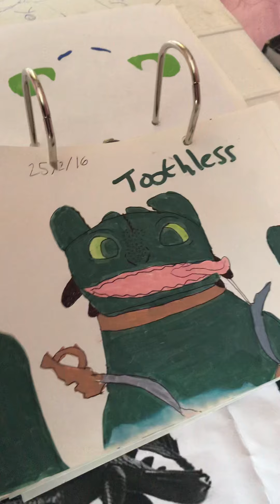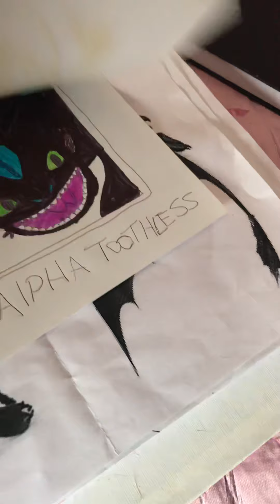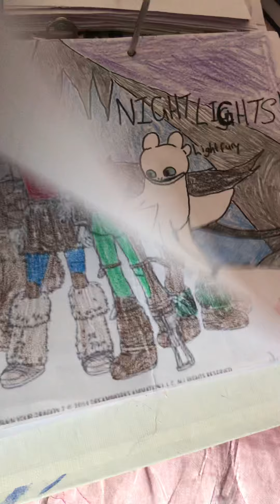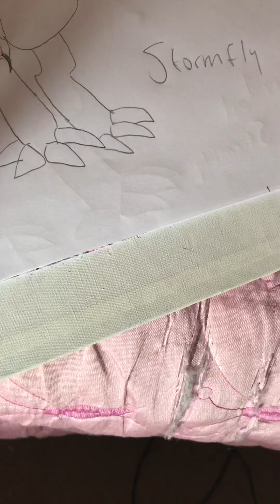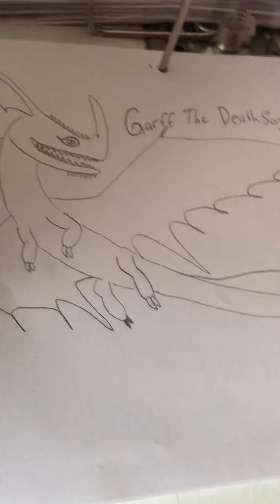My HTTYD Art work